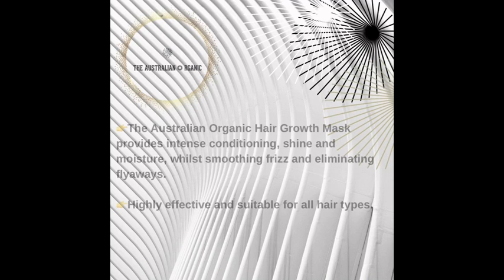Hair Growth by The Australian Organic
Tag Cloud:
Hair Grow
Hair Growth
Scalp Care
Anti-Hair Loss
Haircut
Hair cut
Barbershop
Learn Haircut
Home Haircut
Organic
Argan Oil
The Australian Organic
theaustralianorganic
Scalp Care
Anti Dandruff
Anti Frizz
Damaged Hair
Dry Hair
Curl Repair